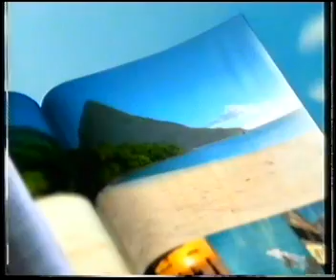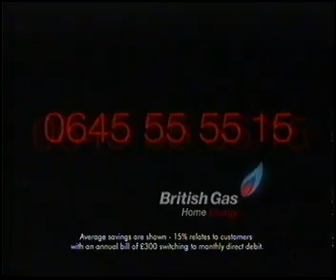SKY ONE Adverts and continuity 1990s